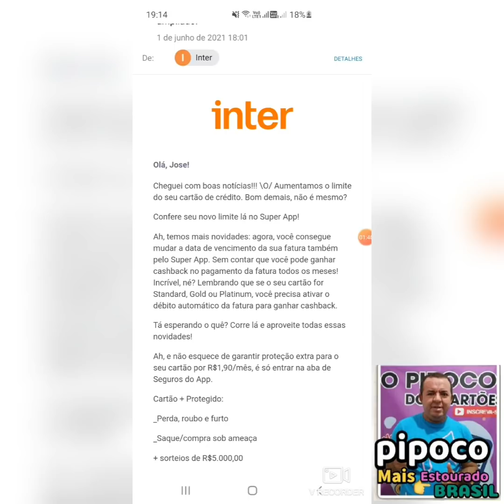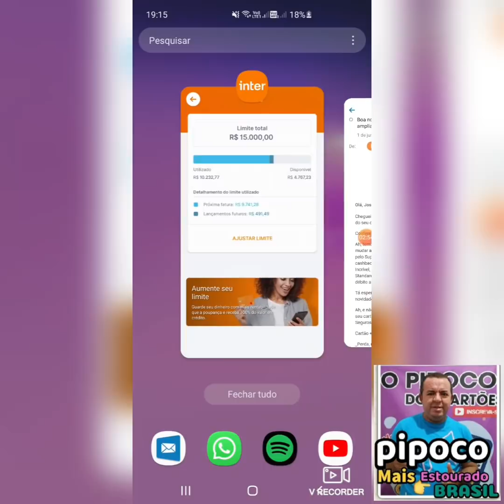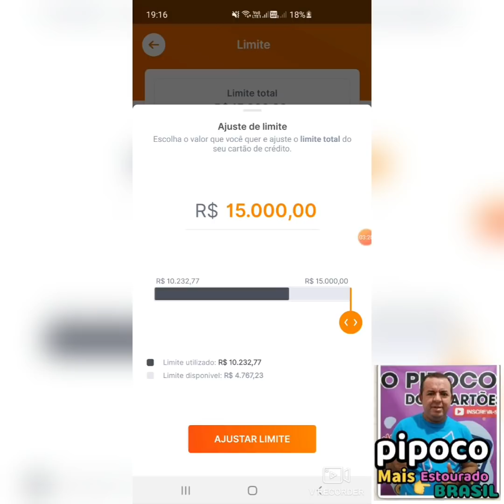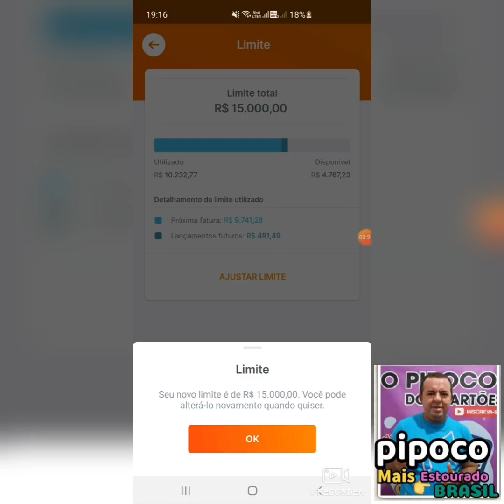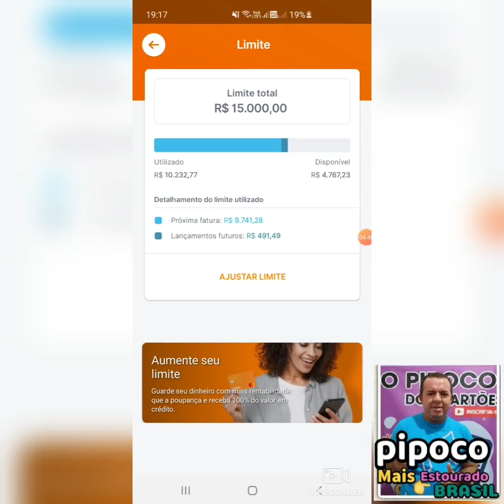Atenção Banco inter Aumenta Limite do Pipoco 2ªVez sensacional confira de R$10,100 para R$15,K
meu convite Banco inter instagram do Pipoco meu convite ag zero

Baixe agora o AgZero e cadastre-se com o meu código *J   O   S   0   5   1*